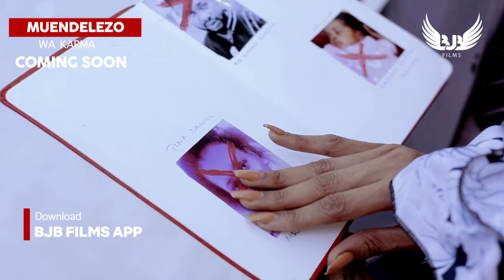Tumekuweka kionjo cha muendelezo wa Tamthilia ya Karma! Fahamu unapoweza kuitazama yote!